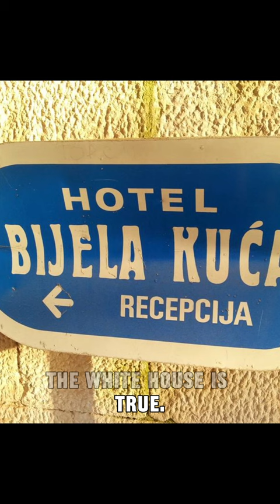Islands of Croatia - Brac: 1 Minute Croatia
It is the tallest in Croatia, famous for its stone, olives, and THAT beach, but how much do you know about the island of Brac? A lot to cram in in 60 seconds.